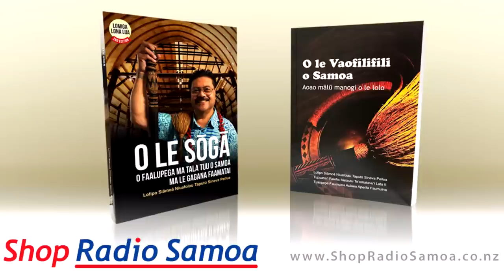Teuila Festival 2023 - Variety Show